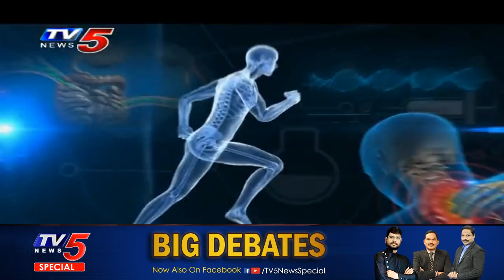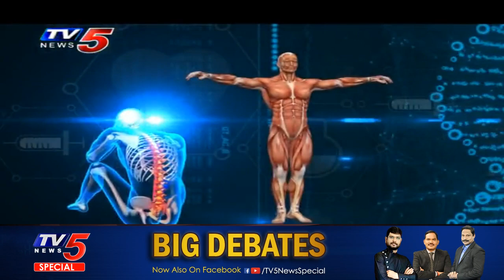Health Time: కరోనా టైమ్‌లో DNA టెస్ట్ అవసరమేంటి? | Dr Hima Challa | TV5 News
Health Time: కరోనా  టైమ్‌లో DNA టెస్ట్ అవసరమేంటి? | Dr Hima Challa